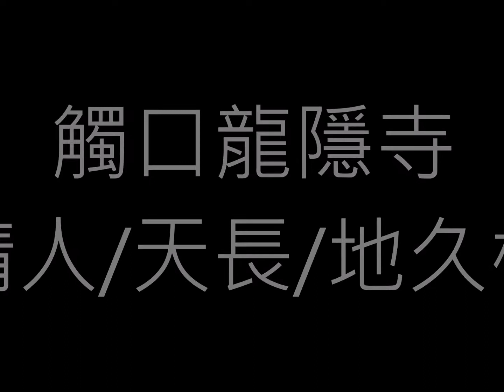梵唱大悲咒 觸口龍隱寺 天長地久橋